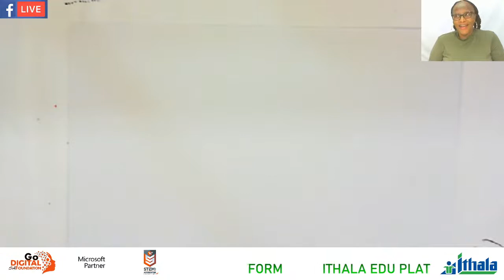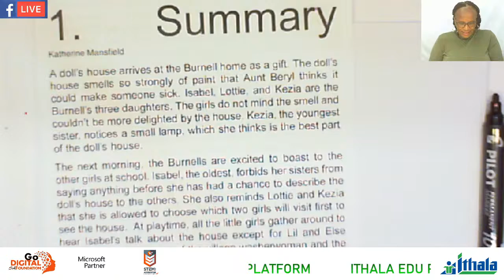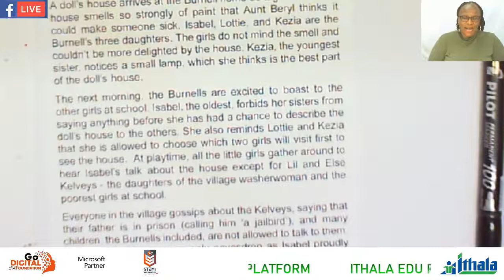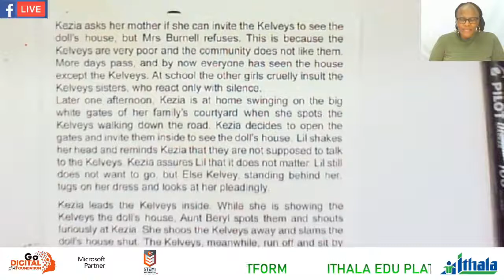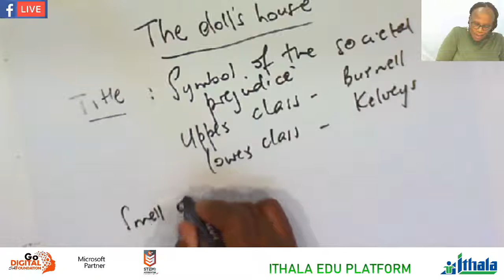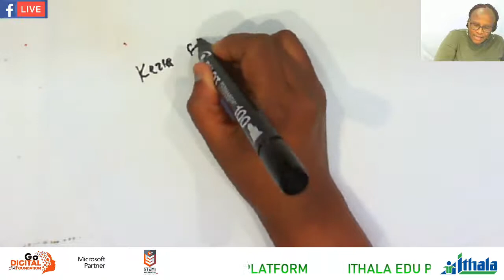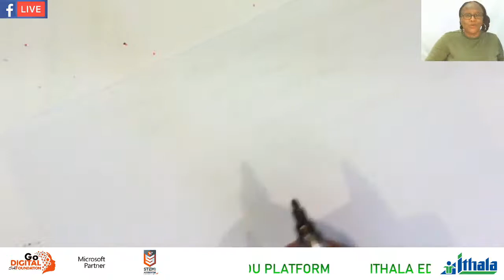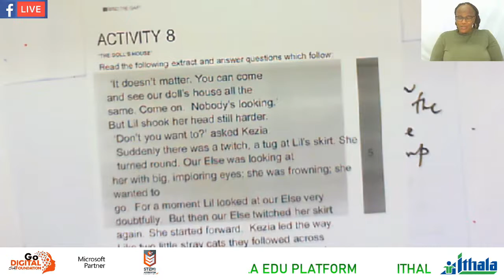Ithala Edu Platform - Grade 12 English FAL - Short Story: The Doll's House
In response to Covid-19, Grade 12 online and radio curriculum support. We have tutors ready to support your school curriculum with additional tutoring to prepare you for exams.
You can ask your questions on WhatsApp by first stating the subject and then your question. Comments are also welcome.
Don't forget to tune in to Ukhozi FM on Thursdays from 21:00 to 22:00.
Also remember to register so you can be part of the class, participate and interact with the Tutor/Teacher in real time: